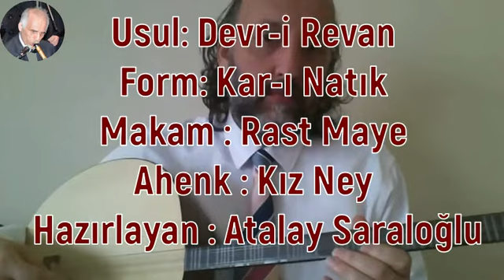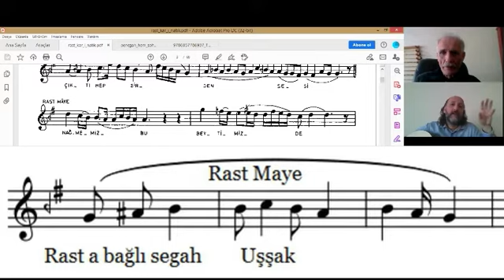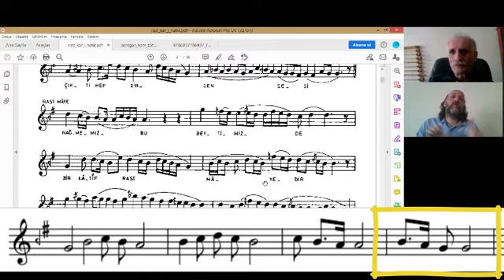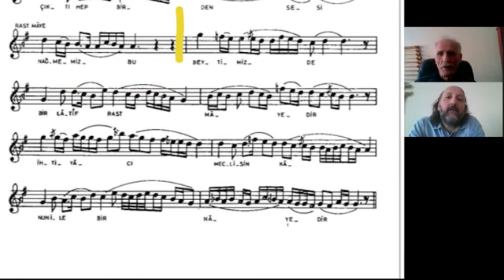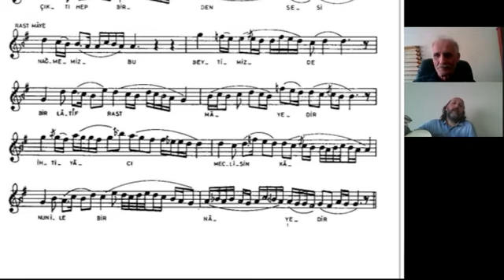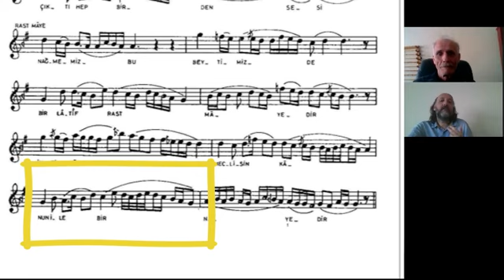Rast Maye Makamı Analizi 006 Rast Kar ı Natık Ahmed Avni Konuk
Rast Kâr-ı Nâtık Ahmed Avni Konuk
fihristi makamat
Kavli de kaddi gibi rast olsa ger ol mehveşin
Makamı : Rast Maye
Usul: Devr-i Revvan
Açıklama : Doç. Dr. Sühan İrden
Hazırlayan : Atalay Saraloğlu

Ahmet Avni Konuk
İstanbul’da dünyaya geldi. Doğumuyla ilgili kaynaklarda farklı tarihler (1285 [1868], 1287 [1870], 1288 [1871]) verilmektedir. 6 Mart 1938’de İstanbul’da vefat etti
Eserleri. Ahmet Avni Konuk’un çoğunluğu tasavvufî mahiyette olan telif, tercüme ve şerh türü eserlerinin sayısı otuzdan fazladır. Bir kısmı neşredilen bu eserlerin başlıcaları şunlardır:

1. Hânende (İstanbul 1317). Türk mûsikisinin din dışı formlarındaki eserlerinin derlendiği bir güfte mecmuasıdır. Baş tarafında makamlar ve usullerle ilgili kısa nazarî bilgi verilmiştir. Doksan beş makamdan 2706 parça eserin güftesini ihtiva eden eserin son sekiz sayfasında bestekâr resimleri vardır. Konuk’un bu çalışması zamanının en önemli matbu güfte derlemeleri arasında olup daha sonra yapılan antoloji çalışmalarına kaynak teşkil etmiştir.

2. Sipehsâlâr Tercümesi (Menâkıb-ı Hazret-i Mevlânâ Celâleddin Rûmî) (İstanbul 1331). Mevlânâ’nın müridlerinden Ferîdun b. Ahmed Sipehsâlâr’ın kaleme aldığı Farsça menâkıbnâmenin tercümesidir.

3. İmâm-ı Rabbânî ve Mektûbâtı (İstanbul Belediyesi Atatürk Kitaplığı, Osman Ergin, nr. 1812). Muhyiddin İbnü’l-Arabî’nin el-Fütûḥâtü’l-Mekkiyye’deki bazı görüşlerine karşı çıkan İmâm-ı Rabbânî’nin itirazlarını cevaplandırmak maksadıyla yazılan eseri Cemal Bardakçı neşretmiştir (Tasavvuf, I-VII, İstanbul 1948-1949).

4. Vahdet-i Vücûd ve Vahdet-i Şuhûd Münâkaşaları (İstanbul Belediyesi Atatürk Kitaplığı, Osman Ergin, nr. 1813). İmâm-ı Rabbânî’nin görüşlerini savunan Nakşibendî şeyhi Muhammet İhsan Oğuz’un İslâm Tasavvufunda Vahdet-i Vücûd adlı eserinde (Kastamonu 1976; İstanbul 1995) Fuṣûṣü’l-ḥikem’e yönelttiği eleştirilere cevap vermek amacıyla kaleme alınmıştır. Konuk’un önce M. İhsan Oğuz’la mektuplaşarak tenkitlerini cevaplandırdığı, daha sonra bir önceki eserle birlikte bu eserini yazdığı belirtilmektedir.

5. Fusûsu’l-hikem Tercüme ve Şerhi (Konya Mevlânâ Müzesi Ktp., nr. 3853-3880; İstanbul Belediyesi Atatürk Kitaplığı, Osman Ergin, nr. 79/1-27). Büyük boy yirmi sekiz defterden ibarettir. Şârih eserine uzun ve kapsamlı bir mukaddime ile başlamış, çalışmasını on iki-on üç yıl gibi uzun bir süreden sonra 1928’de tamamlamıştır. Eser, İbnü’l-Arabî’nin temel fikirlerini ve terimleri açıklayan bir anahtar niteliğindedir. Konuk’un yararlandığı şârihlerden ayrıldığı hususların en belirgin olanı, zamanının modern ilim ve görüşleriyle ilgili konularda fikir beyan etmesidir. Kitap, Konya Mevlânâ Müzesi’ndeki nüshası esas alınarak Mustafa Tahralı ve Selçuk Eraydın tarafından yeni harflere aktarılıp gerekli notlar, indeks ve lugatçeler ilâve edilerek dört cilt halinde İstanbul’da yayımlanmıştır (I, 1987, 1994, 1999; II, 1989, 1997; III, 1990; IV, 1992). Hilmi Ziya Ülken, bu eserden bazı parçaları sadeleştirerek İslâm Düşüncesi adlı kitabında (İstanbul 1946) yer vermiştir (s. 412-429).
6. Tedbîrât-ı İlâhiyye Tercüme ve Şerhi (Konya Mevlânâ Müzesi Ktp., nr. 4522; İstanbul Belediyesi Atatürk Kitaplığı, Osman Ergin, nr. 21). İbnü’l-Arabî’nin eserinin tercüme ve şerhi olan kitabı Mustafa Tahralı yeni harflere aktarıp önsöz, lugatçe ve indeksler ilâvesiyle neşretmiştir (İstanbul 1992).

7. Fîhi mâ fîh Tercümesi. Mevlânâ’nın eserinin Türkçe’ye çevirisidir. Konuk, eserin mevcut birçok nüshasını karşılaştırıp elde ettiği nüshayı bazı açıklamalarla birlikte tercüme etmiş, çalışmayı Selçuk Eraydın yayımlamıştır (İstanbul 1994).

8. Hazret-i Meryem ve Îsâ’ya Dair Risâle (Konya Mevlânâ Müzesi Ktp., nr. 3851; İstanbul Belediyesi Atatürk Kitaplığı, Osman Ergin, nr. 85/3). Îsâ peygamberin doğumu ve vefatıyla ilgili ihtilâfları ortadan kaldırmak amacıyla kaleme alınmış olup bir mukaddime ile yedi fasıldan ibarettir. Eser, Ahmet Sadık Yivlik tarafından esas alınan nüsha belirtilmeden sadeleştirilerek yayımlanmıştır (Risâle-i Meryem [Hz. Meryem ve Hz. Îsâ’ya Dair Risâle-i Mühimme], ts.).

9. Mesnevî Tercüme ve Şerhi (Konya Mevlânâ Müzesi Ktp., nr. 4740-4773). Mevlânâ Celâleddîn-i Rûmî’nin Mes̱nevî’sine Türkçe’de yapılmış en kapsamlı şerh olarak kabul edilen eser büyük boy otuz dört defterden oluşur. Konuk, birçok beytin şerhinde daha önceki şârihlerden ayrıldığı noktalar bulunduğunu söyler. İsmâil Rusûhî Ankaravî nüshasını esas aldığı halde bu nüshadaki yedinci cildin Mevlânâ’ya ait olmadığı yolundaki görüşü benimsemiştir.